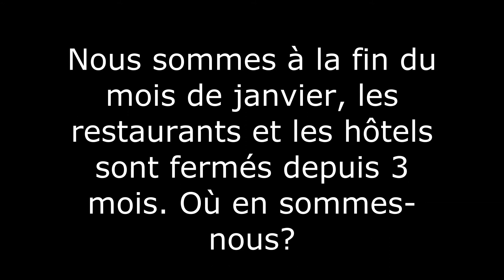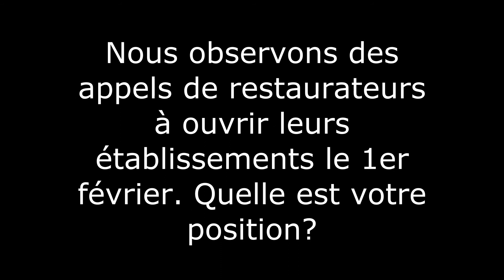Rapprochement des représentations syndicales des métiers de le restauration et de l’hôtellerie?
Frédéric JEANJEAN, Secrétaire Général UMIH 13 (Union des Métiers de la Restauration et de l’Hôtellerie) s’exprime sur la situation actuelle de la profession, les appels de certains à ouvrir leur établissement et les perspectives pour ce secteur à l’arrêt.